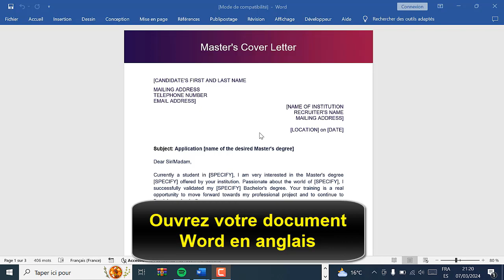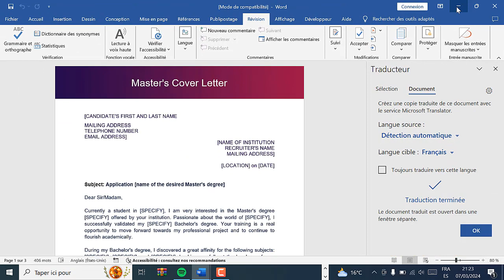Comment traduire un document Word anglais en français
Bonjour à tous ! Dans ce Tuto on va découvrir une technique pour apprendre comment traduire un document Word anglais en français

Aujourd'hui, nous allons aborder un sujet qui peut s'avérer très utile pour de nombreuses personnes : comment traduire un document Word de l'anglais au français. Que vous soyez étudiant, professionnel ou simplement curieux, cette vidéo vous donnera toutes les clés pour réussir une traduction précise et efficace. Alors restez avec moi pour découvrir les différentes techniques et astuces à connaître pour maîtriser cet exercice. Sans plus attendre, commençons !"". Alors comment traduire un texte anglais en français avec Word ?

Alors, les amis vous êtes pressées pour savoir comment traduire un texte Word francais en anglais

Comment traduire un document Word anglais vers francais
Pour traduire un document Word anglais en français, il vous suffit de suivre quelques étapes simples. Tout d'abord, ouvrez votre document en anglais, puis accédez à l'onglet 'Révision' dans la barre de menu en haut. Cliquez ensuite sur ""Traduire"" et choisissez la langue cible (français). En quelques instants, votre document sera traduit et vous pourrez le lire en français. Grâce à cette fonctionnalité pratique, vous pourrez facilement comprendre et communiquer avec des documents rédigés dans une langue étrangère.
Comment traduire un document Word en anglais
Ces instructions vous expliquent comment traduire un document Word français en anglais pas à pas
1-Ouvrez votre document Word en anglais
2-Accédez à l'onglet 'Révision' dans la barre de menu en haut.
3-Cliquez sur ""Traduire""
4-Choisissez la langue cible (français).
5-Votre document a été correctement traduit en français
Alors savez vous comment traduire un document Word anglais en français gratuit, C'est tellement facile que vous l'avez imaginé. N'est-ce pas ?

J'espère que ce Tuto était très utile pour vous et que vous avez appris traduire un document Word anglais en français

Si vous avez des questions sur le sujet 'comment traduire un document Word français en anglais', n'hésitez pas à les poster sur les Commentaires

N'hésitez pas à partager cette vidéo avec vos proches et vos amis pour leur expliquer comment traduire un fichier Word de l anglais au français

Tuto : comment traduire un document Word anglais en français

Catégorie : comment traduire un texte Word francais en anglais

Voir aussi :
Comment traduire un document Word français en anglais